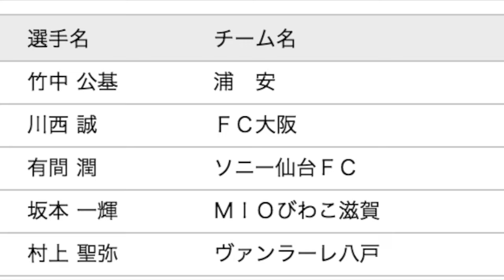2016JFL1stStage竹中ゴール集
ブリオベッカ浦安１１番の竹中選手。１１得点でファーストステージ得点ランキングトップに！！